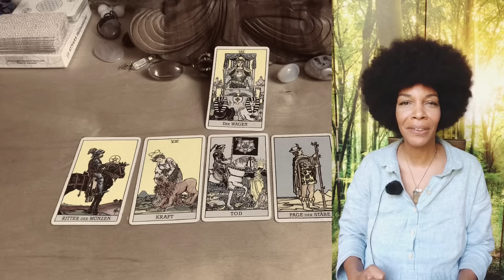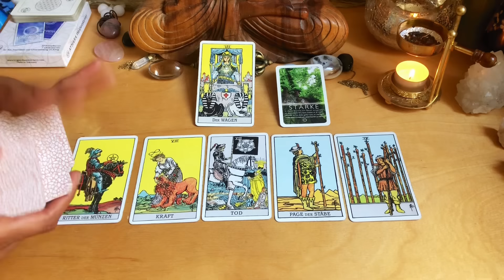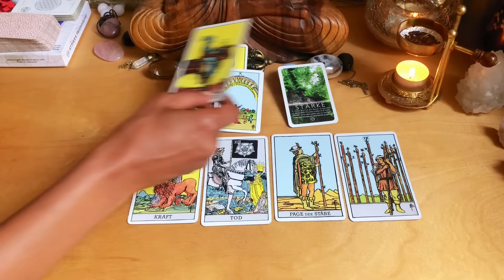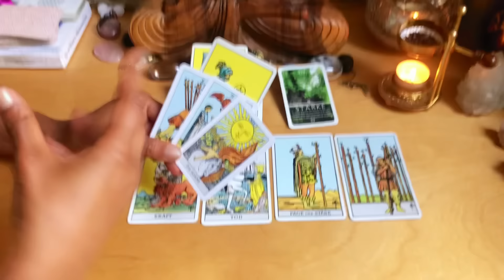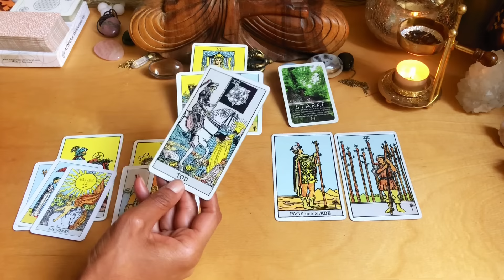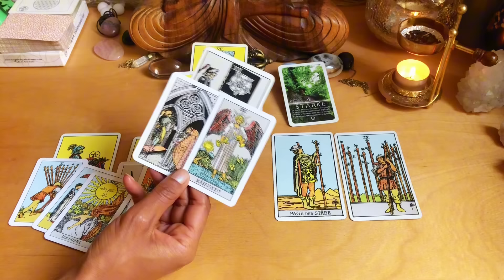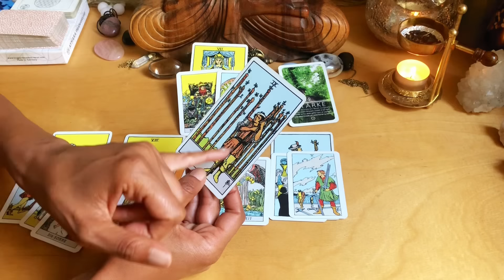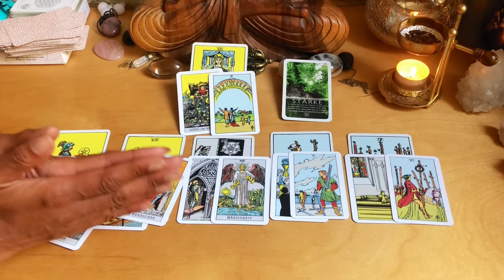STEINBOCK ♑️ TAROT September 2024 ♑️ Das Warten hat ein ENDE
🕉️ Kings and Queens Tarot * Deine Energie im September * Impulse des Universums * Monatslegung

🕉️ Allgemeine intuitive Kartenlegung für STEINBOCK Sonne, Aszendent, Mond und Venus mit den energetischen Tendenzen für September 2024.
Lieber Steinbock, die Zeit des Ausharrens ist vorbei. Im September sind die Energien günstig, wichtige Entscheidungen zu treffen und die Zügel in die Hand zu nehmen. Der Erfolg wird dir Recht geben.
00:00 Intro & Infos
03:14 DIREKT ZUR LEGUNG * DAS ist jetzt wichtig für dich
09:44 VORGESCHICHTE * Was du hinter dir lässt
15:03 UMFELD * Wie stehen andere zu dir/zur Situation? * Was löst das Gegenüber in dir aus?
18:47 HERAUSFORDERUNG * Blinder Fleck * Lösungsansätze
21:30 CHANCEN * Welches Potential hat die Situation?
23:26 TENDENZEN * Wie geht es weiter?
28:32 SEELENBOTSCHAFT * Botschaft des Universums * Hinweise der Geistigen Welt

Aktiviere die Glocke, dann wirst du sofort über neue Videos informiert
* Gib dem Video gerne ein Like 👍, wenn es dir gefällt. Ich freue mich auch sehr über deine Anregungen und netten Kommentare 🙏
* Energetischer Ausgleich ist hier möglich 💫: